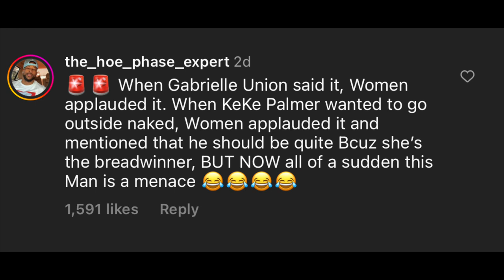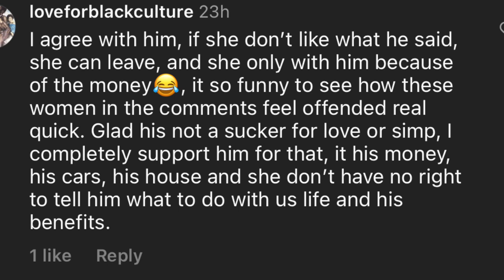UFC Champ Sean O'Malley on Cheating On His Wife: "I Pay I Play"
UFC Champ Sean O'Malley Says He Can Cheat On His Wife Because "He Pays For Everything"